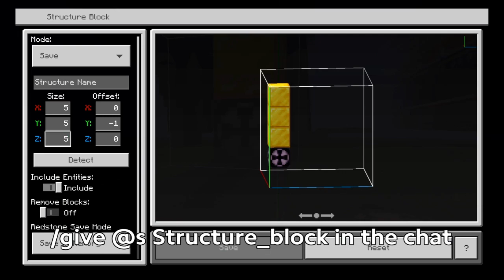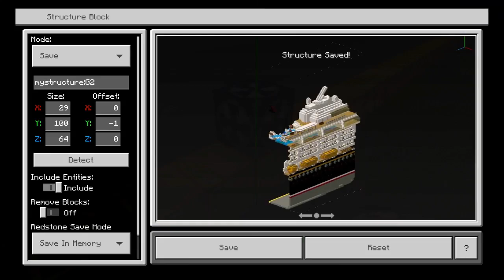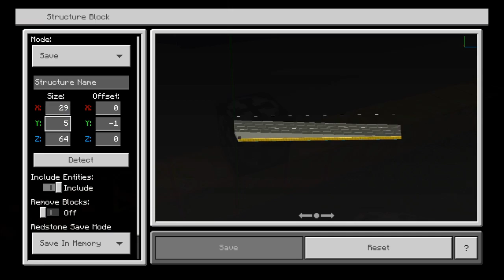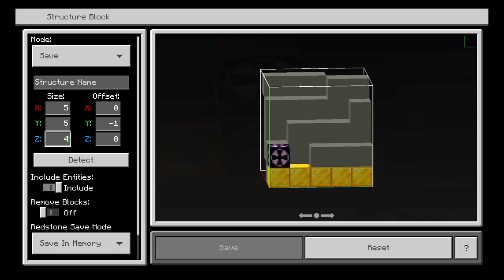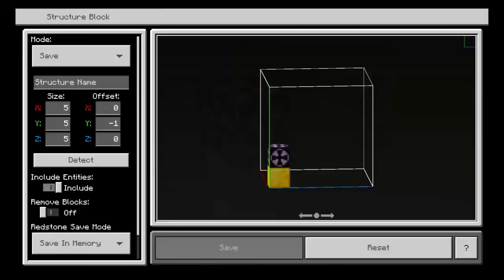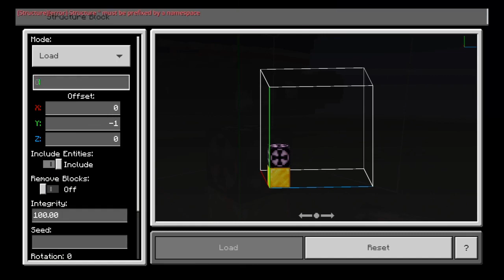How To Build a Cruise Ship in Minecraft part2 (Disney Magic) Minecraft Cruise Ship Tutorial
In this Tutorial Video I Show u guys How to build a Cruise Ship/Kreuzfahtschiff in Minecraft.

Original Design of the Cruise Ship by:
SG01
his Planet Minecraft Submission Gallery:

Welcome aboard the Disney Magic!

Today I'm very excited to introduce the Disney Magic in Minecraft! This ship was constructed over an approximately six month period, and features a full interior from the keel to the tips of the twin funnels. I have taken the time to replicate both the passenger and crew areas of the vessel to the best of my ability, to make a truly complete ship. Please note that this model is constructed at a 1.25:1 scale, simply meaning that the ship is 25% larger than its real life counterpart. However, due to the perspective of the Minecraft player, this larger scale allows for a more realistic perspective onboard, as well as enhanced details. It is safe to say that this scaling change has allowed me to create my most accurate and detailed ship to date.

CruiseShip,How to build a cruise ship in Minecraft!